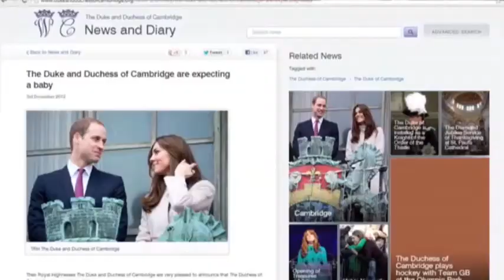Palace Says Duchess of Cambridge Expecting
Britain's royal family says Prince William and his wife are expecting their first child. The Duchess of Cambridge, formerly known as Kate Middleton, has a severe form of morning sickness and is currently in a London hospital. (Dec. 3)